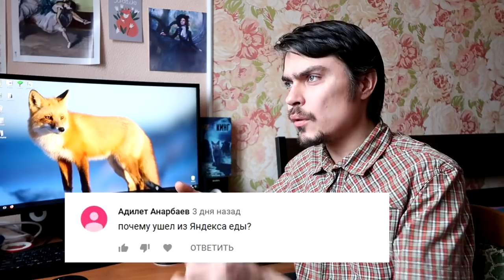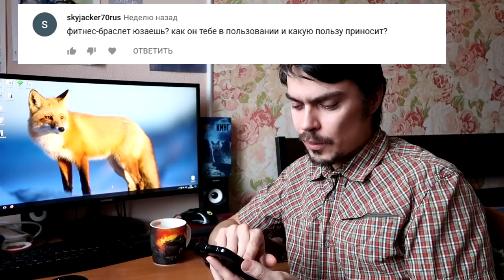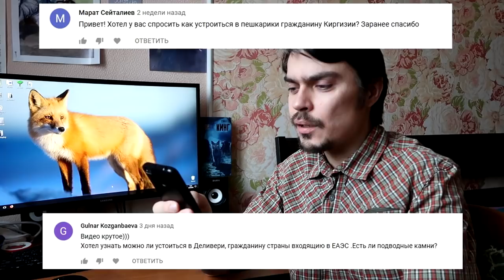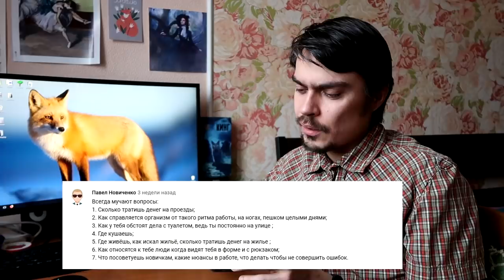Почему я ушел из Яндекс Еды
Ответы на вопросы: Самый дичайший заказ в Яндекс Еда, почему я ушел из Яндекса, и другое...

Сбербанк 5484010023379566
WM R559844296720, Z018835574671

музыка в видео:
Rom Di Prisco - Cygnus Rift
Rom Di Prisco - Photon Rez
Rom Di Prisco - Quantum Singularity
Akira Yamaoka - Tears Of...

/ Если интересует видеомонтаж, обращайтесь - помогу!